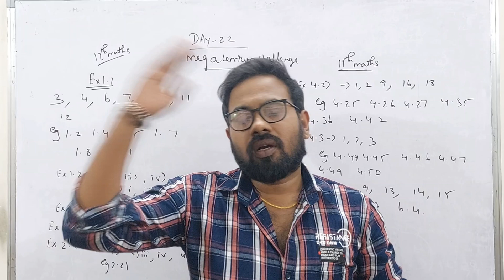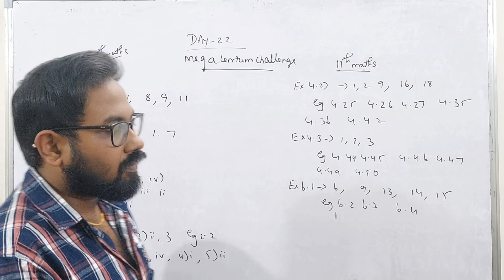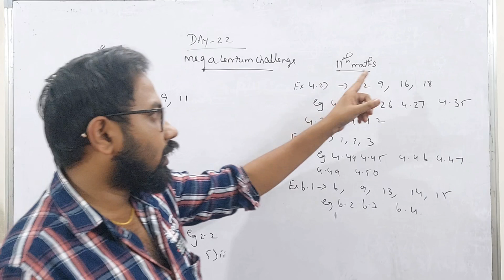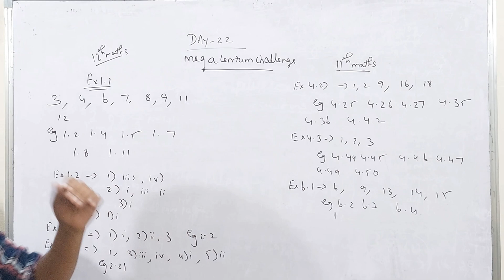12th 11th-Maths mega centum challenge | Day 22-public exam 2024